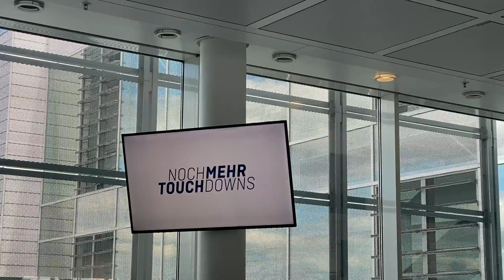Watch digital art by Raphael Brunk at airport Munich on screen by Cittadino with RPR ART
Great innovative cooperation of RPR ART and media provider CITTADINO: On 10,000 screens across Germany digital artworks by Bernhard Adams, Master Student of Katharina Grosse, and Raphael Brunk, Master Student of Andreas Gursky, are displayed.